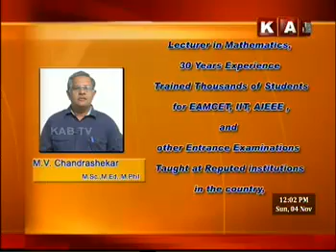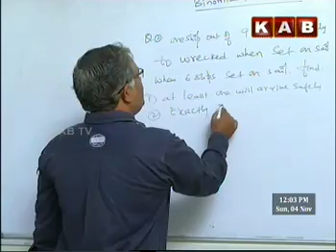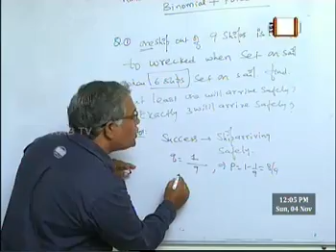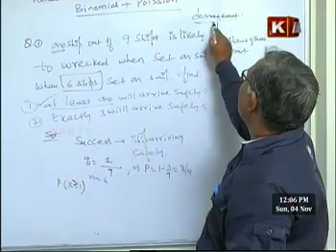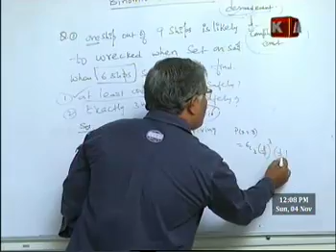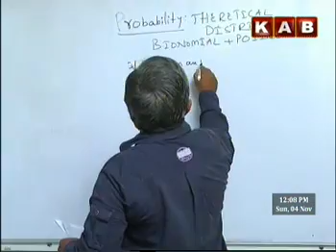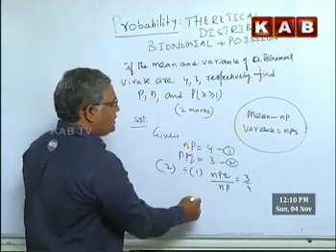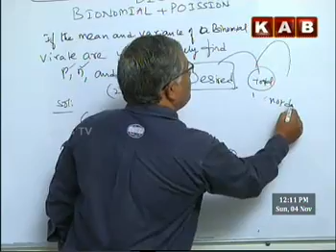KAB TV_Sr INTER MATHS-2A CLASS BY CHANDRA SHEKHAR ON PROBABILITY - PART 16